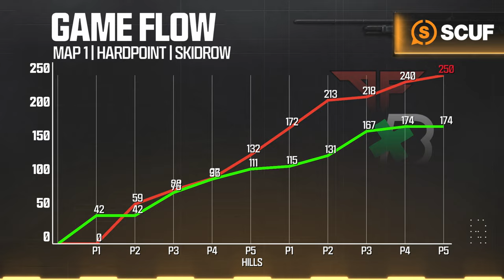vs @BOSBreach | Major II Qualifiers | Week 4 Day 2